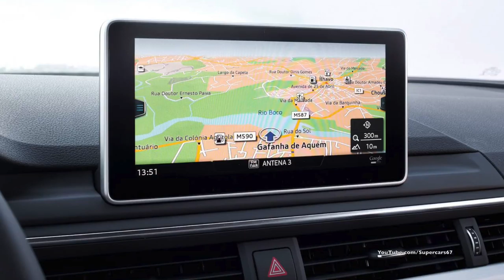2017 Audi S5 Coupé